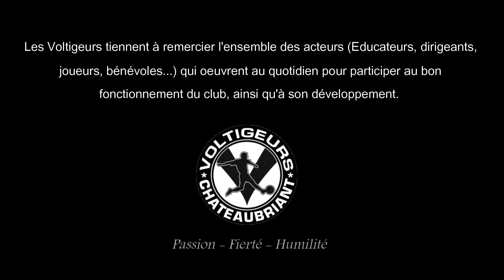Résumé remise du label Elite Voltigeurs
Retour en images sur la remise du Label Elite par le District 44, lors du match de N3 Voltigeurs-Changé